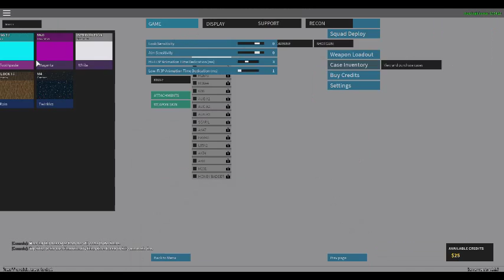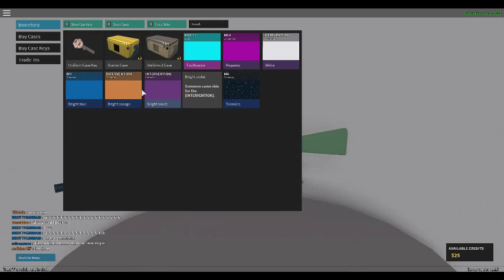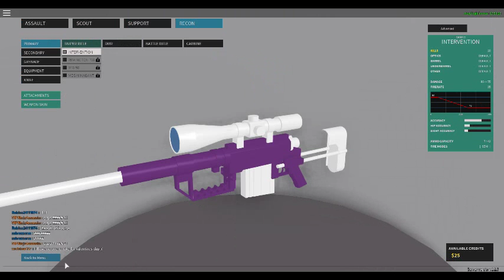Quad feed!!!!!!!!!!! Phamtom fources} roblox episode 6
tHIS COULD BE LAST TIME ON MY ACOUNT WITH PHAMTON FORCES FOR REASONS!
cheating
cussing
bullying